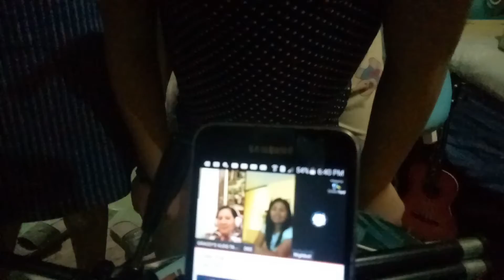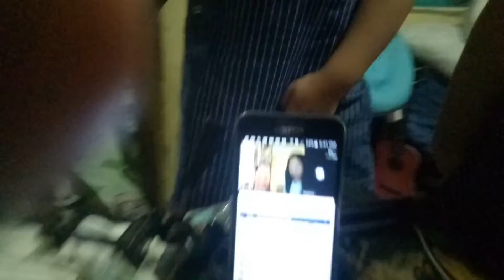Bring Me!!nakakatuwa ang team work ng mga bata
Team work is the key.. ang saya ng mga bata..